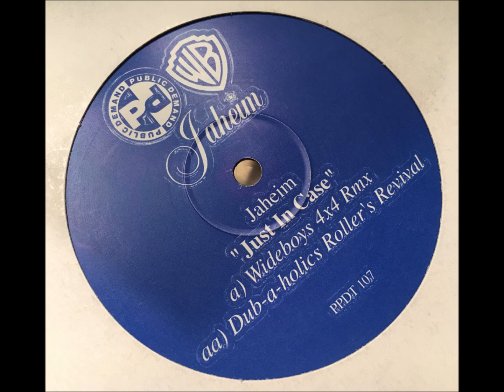Jaheim ‎– Just In Case Wideboys 4x4 Remix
I wasn't a fan of this tune when it was first released in 2003, this tune was played every week at Niche - Sydney Street at least three times at Night and always got the girls dancing - now a Niche Classic.